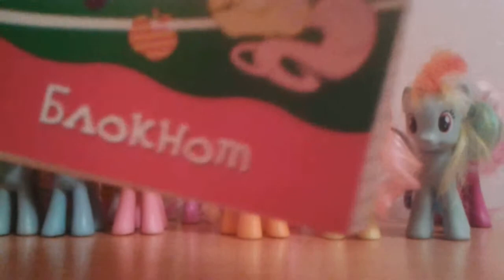Мой блакнот про страшные истории